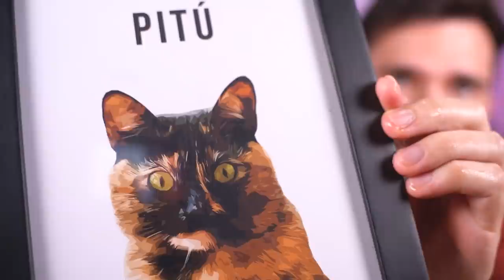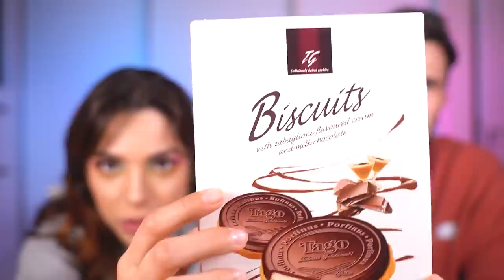PROVANDO DOCES e CONGELADOS do MERCADO | hambúrguer de sorvete, doces importados…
Oi gente! Hoje estamos provando alguns Doces do Mercado super diferentes!